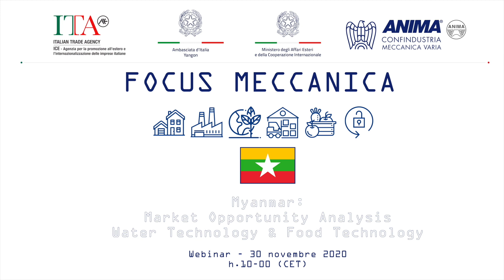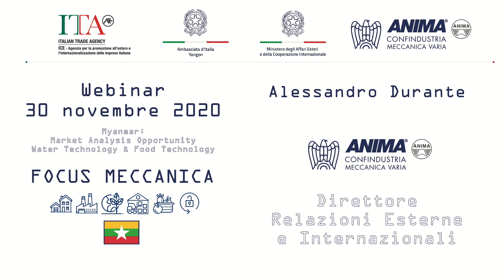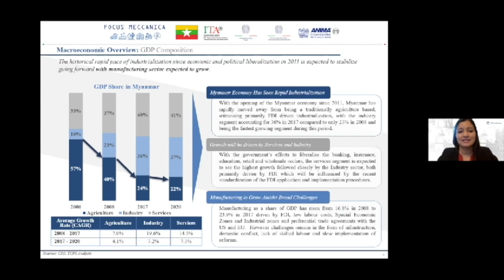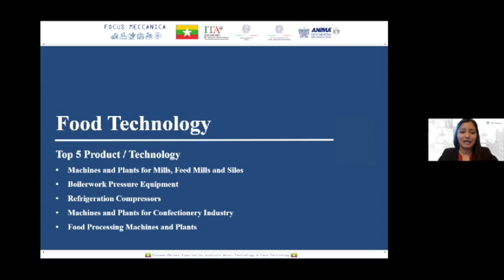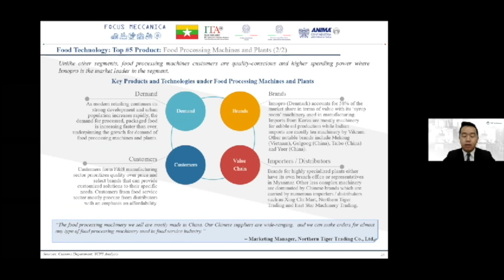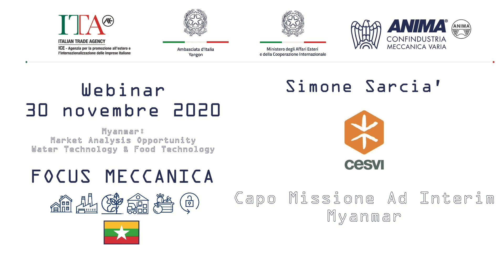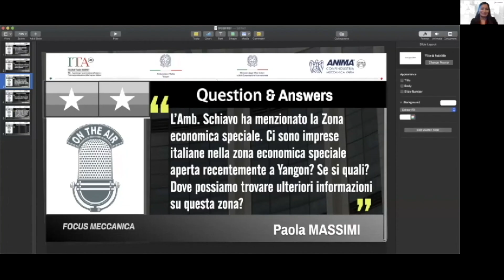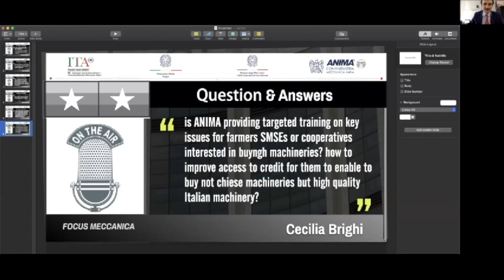Myanmar: Market Opportunity Analysis Water Technology and Food Technology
Obiettivo del webinar è offrire una panoramica sulle potenzialità del mercato del Myanmar partendo da un'analisi macroeconomica e del contesto locale nei settori focus Water Technology e Food Technology delineando un quadro d'insieme e le possibilità di approccio al mercato per le imprese del settore.

Il webinar "Myanmar: Market Opportunity Analysis Water Technology and Food Technology." è stato realizzato il 30 novembre 2020 e di seguito segnaliamo il link per scaricare i documenti e le presentazioni illustrate: